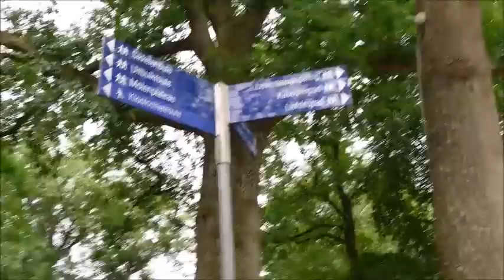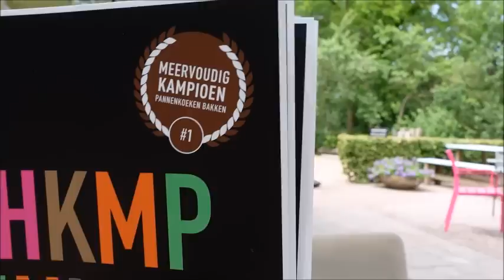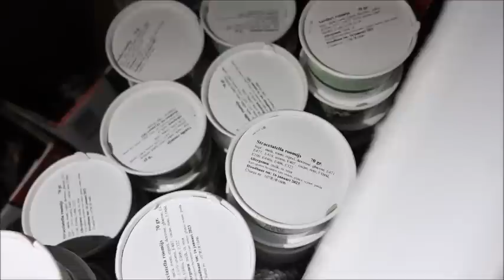#72 Gezelligheid onder de Luifel I NATUURKAMPEERTERREIN 't SCHARVELT IN HAARLO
In deze vlog zijn wij met de T@B op Natuurkampeerterrein 't Scharvelt. Dit  terrein ligt centraal in de Achterhoek ruim 1 kilometer buiten het dorpje Haarlo op een steenworp afstand van de plaatsen Borculo, Groenlo en Eibergen.

We gaan een kijkje nemen in Ruurlo, Lochem en we gaan een kunstwerk van de Silo Art tour bewonderen.
Daarna doen wij een poging om gezelligheid aan te brengen onder de luifel.

Editing:
Movie Maker